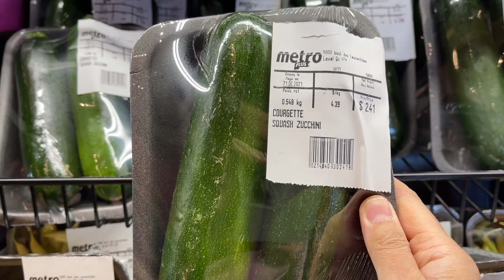VLOGNOËL - Venez préparer avec moi le festin de Noël de mes cochons d'Inde!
Je vous souhaite une belle période de Temps des Fêtes! Joyeux Noël! 💖

*** ALIMENTATION ***
Ce que je donne à mes cochons d’Inde:

Graines d’herbe de blé:

Amazon 🇨🇦:
•Foin Oxbow timothy hay (90 oz)
•Tresses de foin timothy Oxbow Twist
•Tunnel Oxbow en foin timothy
Amazon 🇫🇷:
•Foin Oxbow timothy hay (1.13kg)

Granulés:
Oxbow Garden select

Oxbow Essentials pour jeunes cochons d’Inde

Vitamine C

Bouteille d’eau Living World (350ml)

*** CAGE ***
La cage provient de:

Cachette tronc d’arbre:

Mes râteliers sont fabriqués avec Woodcast (même matériau que mes cachettes DIY)
Lien pour l’achat de Woodcast:

*** MEUBLE ET ACCESSOIRES***
Table basse de salon chez Ikea

Boites de rangement sous la table

Caméra d’intérieure de surveillance RING

Portraits de mes cochons d’Inde par Abby
Compte Instagram: @abbyaaaaaaa

Cage de transport

Brosse pour bouteille en silicone
Amazon 🇫🇷:

Bol Paw-print Petware Kaytee

Tunnel froissé Kaytee

Hamac sur support en bois Kaytee

Hamac sur pilotis Créa’mac
Compte Instagram: @lescreachons
Compte Facebook: ‘’Les Créa’chons’’

Balle à friandises Wheeky Treat Ball

Bûche d’activités Snak Shak

Literies Les Petits SG

Oreillers Les Petits SG

Autres litières en polaire sur Etsy

Autres produits de Kavee
 Best C&C cages & Fleece liners for Guinea Pigs | Kavee C and C Cages – Kavee USA (kaveecage.net)
 Fleece liners for C&C Cage Guinea pigs Rabbits - Cow print - Kavee USA (kaveecage.net)
 White 4x2 C and C Cage for Guinea Pigs with Loft Ramp | Kavee C&C Cages USA – Kavee USA (kaveecage.net)

*** MUSIQUE ***
Vlog No Copyrighted Music
Epidemic Sounds